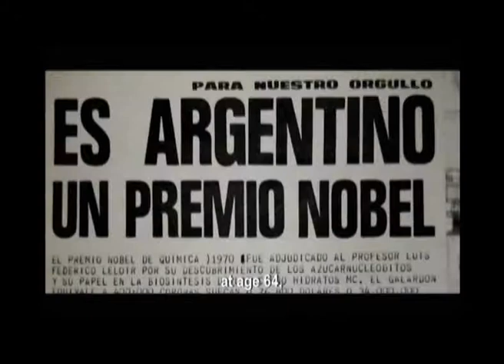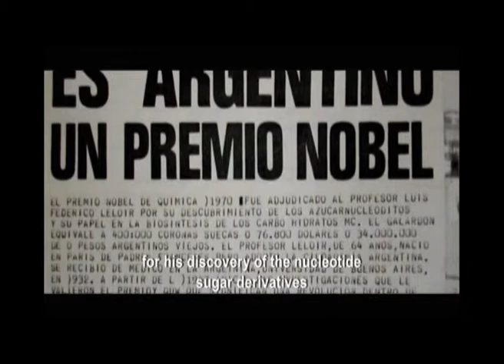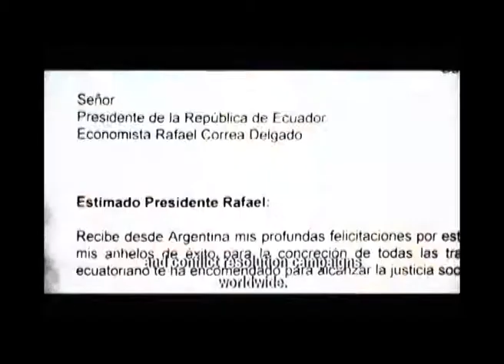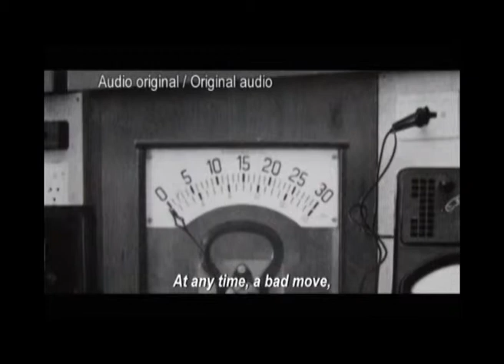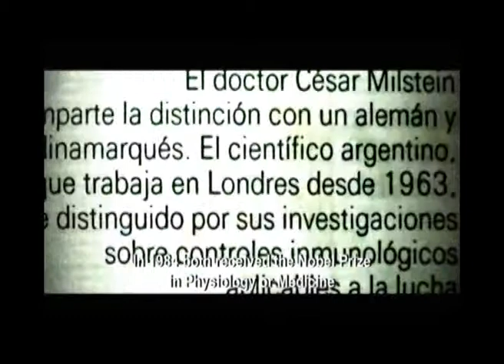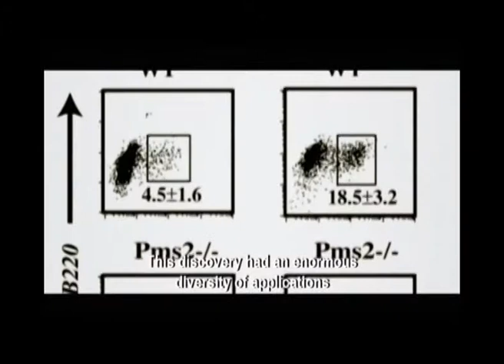Argentina - Nobel parte 2